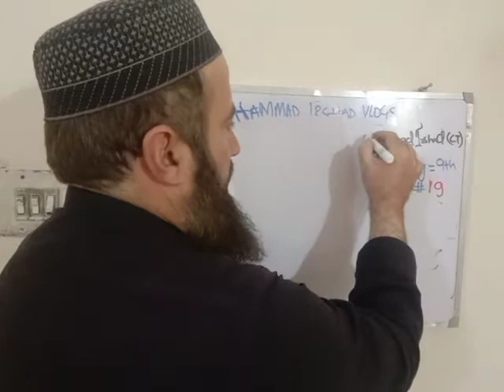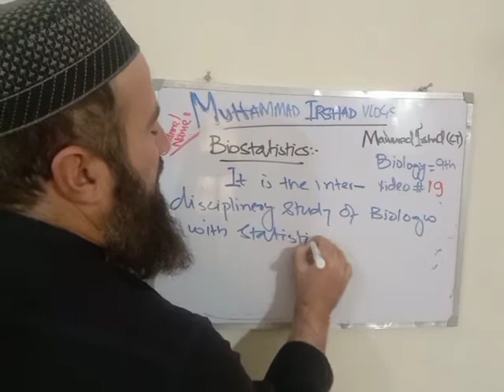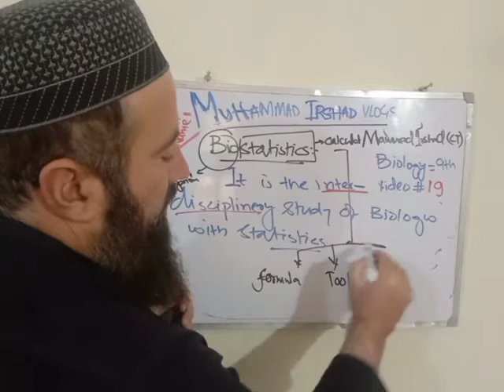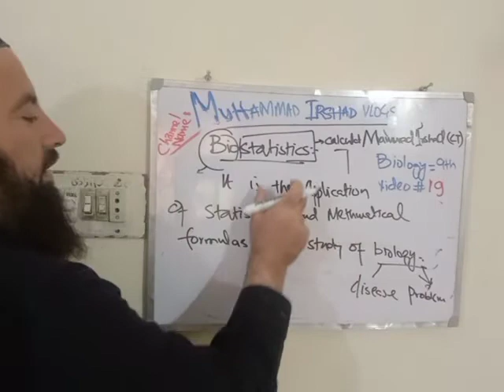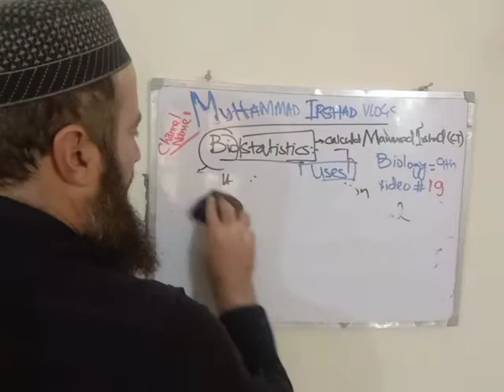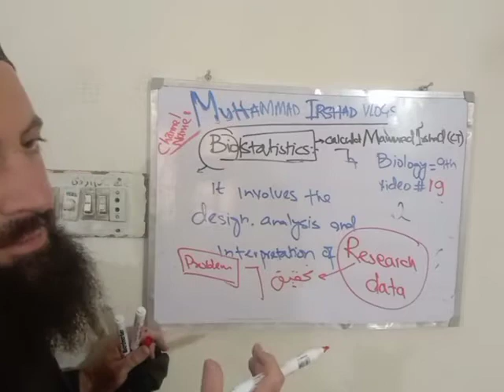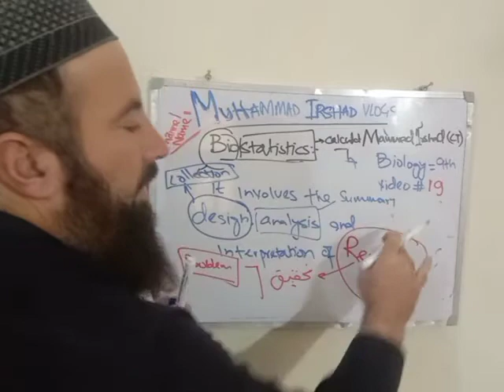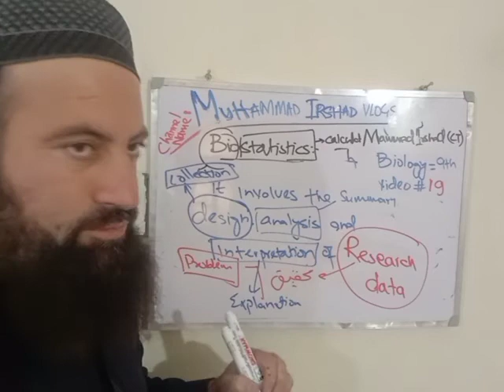biostatistics of 9th class in Pashto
biostatistics is the interdisciplinary study of biology with statistics.
it is the application of statistical and methmatical formulas in the study of biology